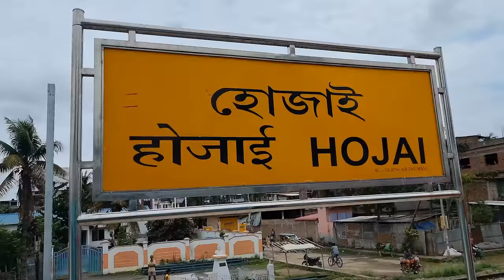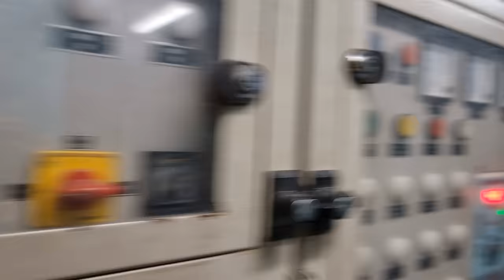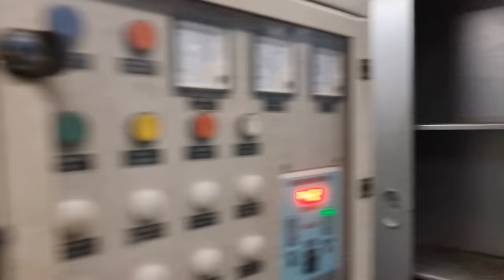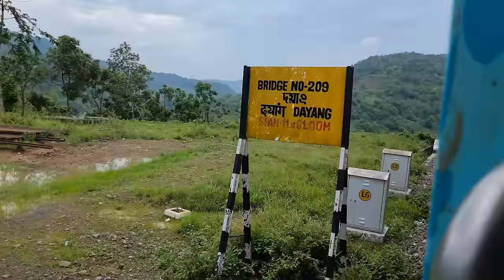GUWAHATI To AGARTALA | Full Train Journey 14620/Tripura Sundari Express, Indian Railways Video 4k HD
Guwahati to Agartala | Train Journey 14620/Tripura Sundari Express, Indian Railways Video 4k ultra HD
GHY To AGTL | Full Train Journey 14620/Tripura Sundari Express, Indian Railways Video 4k ultra HD
GUWAHATI To AGARTALA | Full Journey 14620/Tripura Sundari Express, Indian Railways Video 4k ultra HD

Hazrat Nizamuddin To KSR Bengaluru Full Journey 22692/Bengaluru Rajdhani Express AC 3 Tier in 4k HD

MUMBAI To HOWRAH | Full Journey 02322/Mumbai CSMT - Howrah Mail Special Fare Via Dhanbad 4k ultra HD